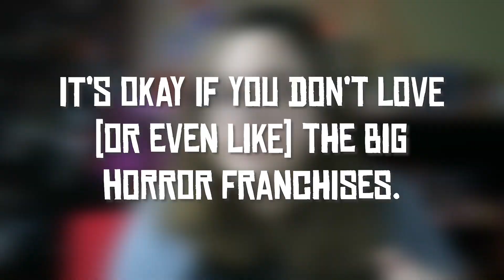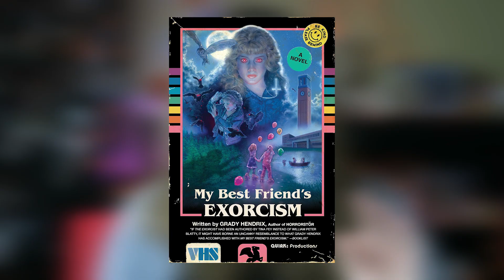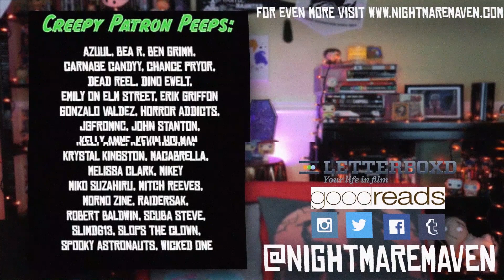MY UNPOPULAR HORROR OPINIONS